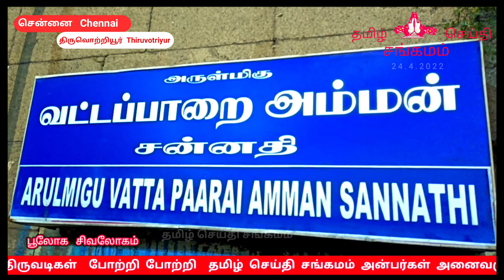vattapparai Amman utsavam வட்டப்பாறை அம்மன் உற்சவம்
arulmigu thiyagarajaswamy vadivudai Amman Temple

ஊ

ஒற்றியூரா  தியாகேசா

ஓம்  அருள்மிகு  தியாகராஜசுவாமி வடிவுடையம்மன்  திருவடிகள் போற்றி ஓம்  அருள்மிகு  வட்டப்பாறை அம்மன் திருவடிகள்  போற்றி போற்றி

தமிழ் செய்தி சங்கமம் அன்பர்கள் அனைவருக்கும் வணக்கம்
சித்தர்கள்   , மகான்கள்  , ஞானிகளால் போற்றப்பட்ட   பழமை  வாய்ந்த மிகவும் பிரசித்தி பெற்ற பூலோக சிவலோகம் என்று அழைக்கப்படும் சென்னை திருவொற்றியூர்  அருள்மிகு தியாகராஜ சுவாமி வடிவுடைஅம்மன் திருகோயிலில்
அமைந்துள்ள அருள்மிகு வட்டப்பாறையம்மனுக்கு  வட்டப்பாறையம்மன் உற்சவ விழா
2  4  ,  4  ,   2 0 2 2   ஞாயிற்றுக்கிழமை அன்று கொடியேற்றதுடன் துவங்கியது இவ்விழாவில் வட்டப்பாறை
அம்மனுக்கு சிறப்பு பூஜைகள் வழிபாடுகள் அபிஷேகங்கள்  நடைபெற்றது  இதில் ஏராளமான பக்தர்கள்  அடியார்கள் ஆன்மீக அன்பர்கள் கலந்துகொண்டு வட்டப்பாறை அம்மனை மனதார போற்றி வழிபட்டனர்  இவ்விழாவில் அருள்மிகு வட்டப்பாறை அம்மன் மாடவீதிகளில் வலம் வந்து பக்தர்களுக்கு அருள்பாலித்தார்.
   7    நாட்கள் நடக்கும் இவ்விழா
3  0 ,   4  ,  2 0 2 2   சனிக்கிழமை  வரை நடைபெறும்
இவ்விழாவில்  சிறப்பு அபிஷேகம் சிறப்பு வழிபாடுகள் மற்றும் வீதி உற்சவம் நடைப்பெறும்

எல்லா  உயிர்களும்  இன்புற்று  வாழ்க எல்லா  உயிர்களும்  அன்புற்று  வாழ்க
நல்லோர்  நினைத்த  நலம்  பெருக உலக  நலம்  பெறுக

இறையருளால்   , சித்தர்கள்  , மகான்கள் , ஞானிகள்  ,
ஆசியால்  நல்லதே  நடக்கும்
 நல்லதே   நிலைக்கும்

தமிழ் செய்தி சங்கமம் அன்பர்கள் அனைவருக்கும் நன்றி
வாழ்க நலமுடன்
வாழ்க வளமுடன்
வாழ்க மகிழ்வுடன்
வாழ அன்புடன்

மேலும் இதுபோன்ற வீடியோக்கள் நிகழ்ச்சிகளை கண்டு மகிழ
தமிழ் செய்தி சங்கமம் சேனல் வீடியோக்களை ஷேர் செய்யுங்கள்

நலம் பெறுக

arulmigu thiyagarajaswamy Vadivudaiamman temple vattapaaarai Amman utsavam festival

It's all about arulmigu thiyagarajaswamy Vadivudaiamman temple vattapaaarai Amman utsavam festival

It's all about  vadivudaiamman temple festivals thiruvottiyur, Thiruvottriyur Chennai19 ( Gnana Shakti vadivudaiamman ) திருவொற்றியூர் வடிவுடையம்மன் கோயில் விழா ( விடியோ ) நிகழ்ச்சிகளின் தொகுப்பு

thiruvottiyur thyagaraja swamy temple
Thyagaraja Temple (also called as Vadivudai Amman Temple) is a Hindu temple dedicated to Hindu god Shiva. It is located in Tiruvottiyur in the northern part of Chennai, Tamil Nadu, India. The temple is revered by the Tevaram hymns of Saiva nayanars, the 7th century Tamil saint poets and classified as Paadal Petra Sthalam.All the Three of Thevaram Moovar(Appar, Samandar and Sundarar) has rendered Thevaram songs in this temple. The temple is closely associated with the saint poet Sundarar and Pattinathar. The temple has been in vogue from the Pallava times of the 7th century and widely expanded by Chola kings during the 11th century. The temple has a seven tiered gateway tower, a tank, with the overall temple area covering 1 acre. The temple is administered by the Hindu Religious and Endowment Board of the Government of Tamil Nadu.

The temple draws parallel with the Thygaraja temple in Tiruvarur as both the temples were expanded by Rajendra Chola I and both have the same dance poses of Shiva. The temple is one of the  51  Sakthi  Peetams
in the country